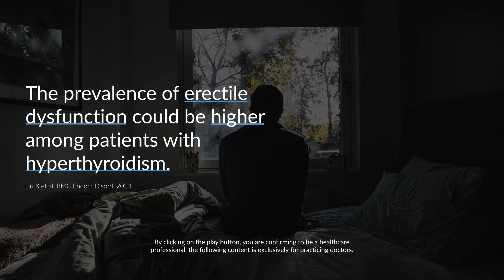Impact of Hyperthyroidism on the Development of Erectile Dysfunction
A meta-analysis that included four cohort studies, with 6,429 patients out of 25,519 people, explored the potential relationship between hyperthyroidism and the risk of developing erectile dysfunction (ED), aiming to provide new insights that could inform the treatment approach for male patients with ED. For this and more notes on Urology, visit our platform.

Source:
Liu X, Wang Y, Ma L, Wang D, Peng Z, Mao Z. High prevalence of erectile dysfunction in men with hyperthyroidism: a meta-analysis. BMC Endocr Disord. 2024;24(1):58.

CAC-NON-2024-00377